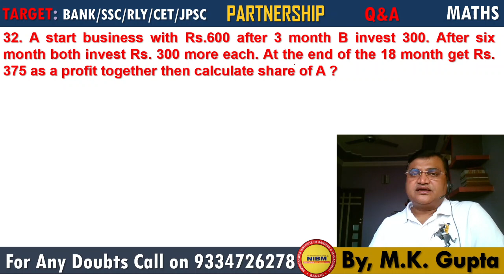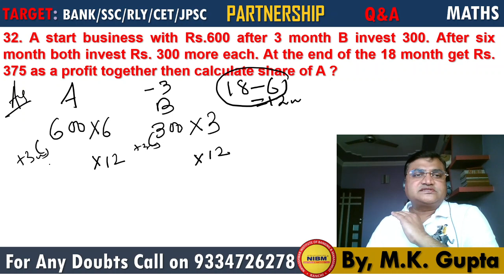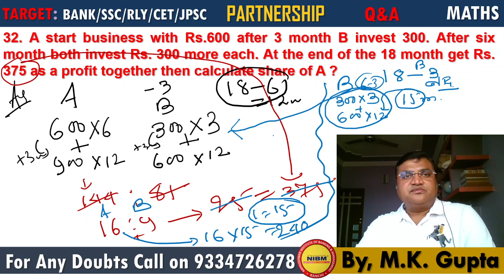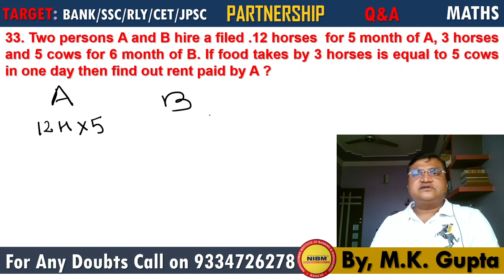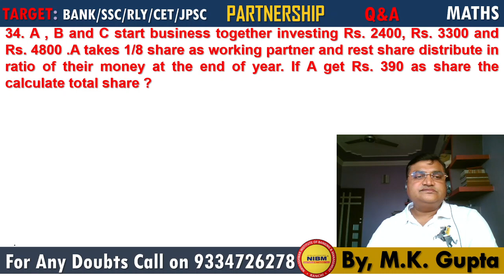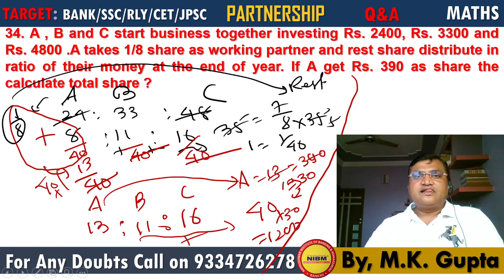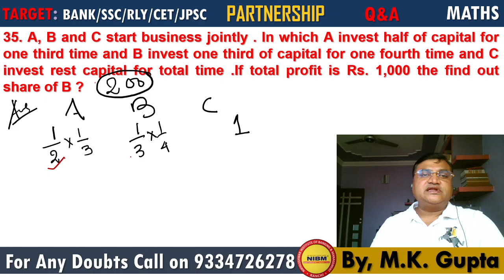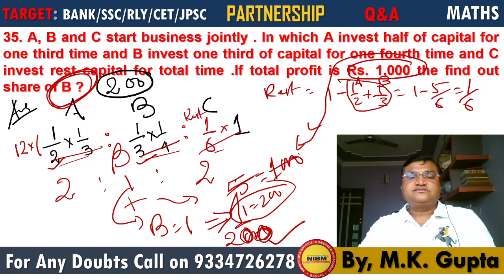PARTNERSHIP PART - 8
| BY- M.K.GUPTA, NIBM, RANCHI
|BY BEST COACHING FOR BANK IN INDIA
BEST ONLINE CLASSES FOR BANK,SSC,RAILWAY,CET,JPSC,AND ALL COMPETITIVE EXAMS